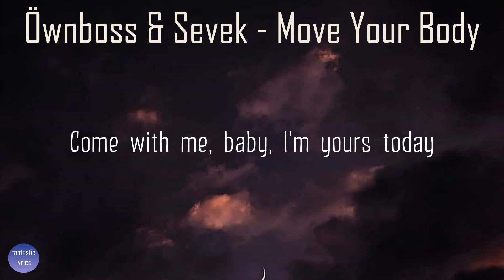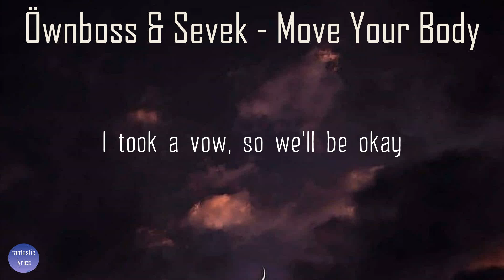Öwnboss, Sevek - Move Your Body (Lyrics) | Fantastic Lyrics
Lyrics:
[Verso]
The time is now and I'm here to stay
Come with me, baby (come with me, baby) it's time to play
I took a vow, so we'll be okay
Come with me, baby, I'm yours today

[Refrão]
Move your feet, step up to the beat
Got the urge to move your body

[Refrão]
Move your feet, step up to thе beat
Got the urge to movе your body